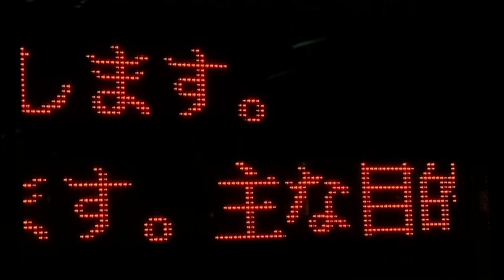三鷹駅北口2番のりば 関東バス 発車案内(LED電光掲示板)